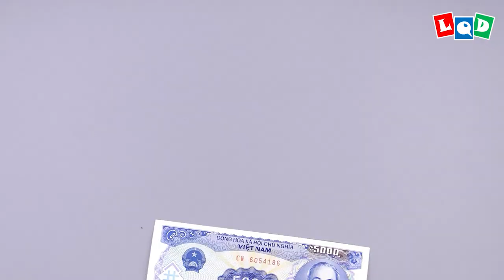Stegosaurus Skeleton (Lien Quoc Dat) - LQD Money Origami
😘 I try to create a skeleton collection!